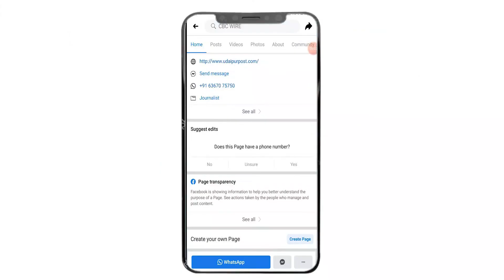आयुक्त चाहते है गुलाबबाग में प्रवेश शुल्क डिप्टी मेयर ने कहा वहां देखने जैसा क्या जो हम टिकट लें?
In the first meeting of the administrative committee of Municipal Corporation Majuard Byrd chaired by Mayor GS Tanks on Thursday, Commissioner Qamar Chadhary also suggested the entry fee in Gulabbagh but could not take the decision of Deputy Mayor Paras Singhvi to declare it impractical. Deputy Mayor Singhvi said that there is nothing worth seeing in Gulabbagh now that we charge entry fee from the public. Here first the children's train and bird park should be started, then it can be considered.
नगर निगम के माैजूदा बाेर्ड की प्रशासनिक समिति की गुरुवार को मेयर जीएस टांक की अध्यक्षता में हुई पहली बैठक में आयुक्त कमर चाैधरी ने गुलाबबाग मेें प्रवेश शुल्क लगाने का सुझाव भी रखा लेकिन डिप्टी मेयर पारस सिंघवी के इसे अभी अव्यवहारिक बताने से निर्णय नहीं हाे पाया। डिप्टी मेयर सिंघवी ने कहा कि गुलाबबाग में अभी देखने लायक कुछ भी नहीं है कि हम जनता से प्रवेश शुल्क लें। यहां पहले बच्चाें की ट्रेन अाैर बर्ड पार्क शुरू हाे जाए, फिर इस पर विचार किया जा सकता है।